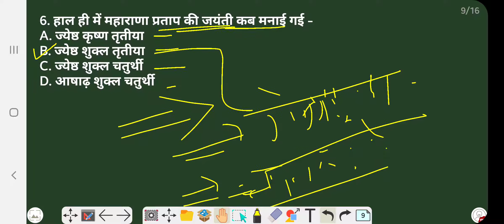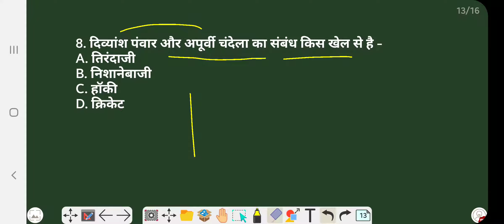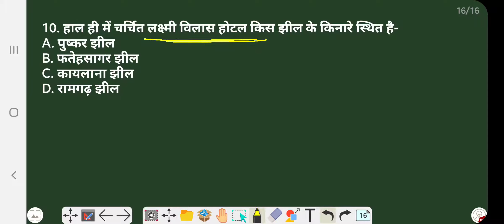Rajasthan Current Affairs part - 12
Competition Classes